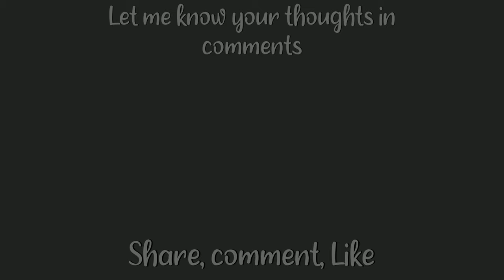Baby Luffy, Dragon and Garp || Comic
Wholesome Stuff.

I post a new video everyday.

My goal to get 1K this month.

Also take some time to check the most underrated comics on this channel